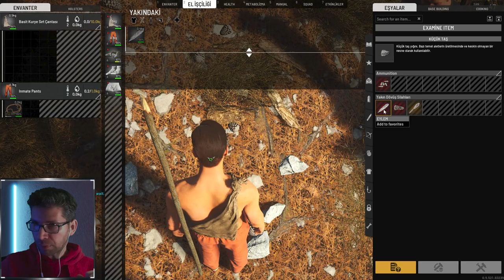SCUM -Eğitim - Crafting -(Yeni başlayanlar izlemeden geçmesin)